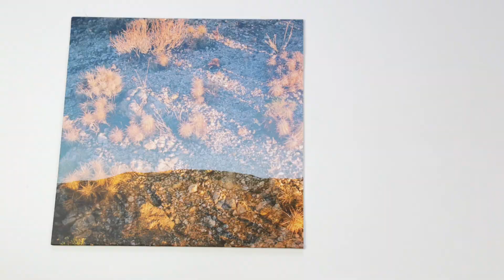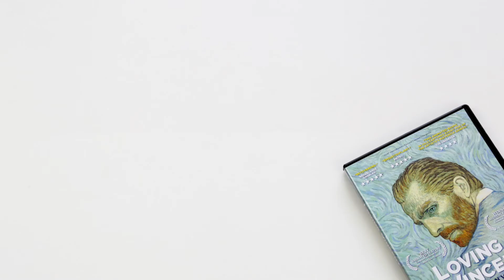Releases Round-up_February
Latest Releases Manufactured by Key Production_February Round-up